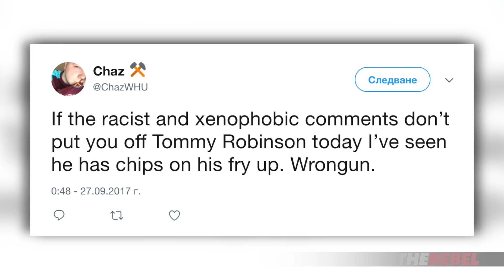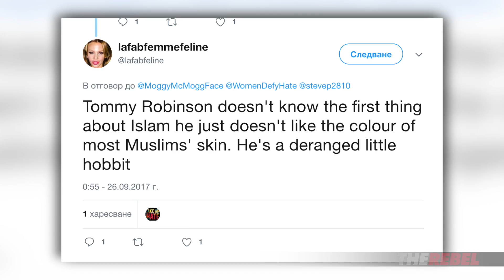DEBUT: Tommy Robinson Reads Mean Tweets!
(LANGUAGE WARNING) Having hundreds of thousands Twitter followers can be a curse. Tommy Robinson of TheRebel.media sat down this morning to see what his haters were up to online.